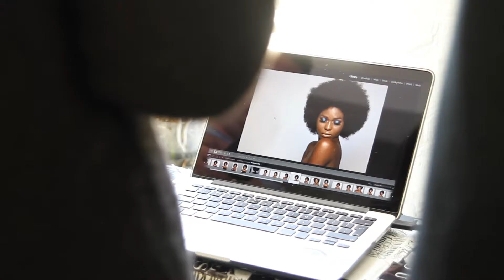The MUL Brand | MADE UP LDN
Introducing Made Up London.

We saw a need to give the consumer what they really want, based on real-life, everyday scenarios. With this in mind, we created a new brand to do just that; a brand where social influencers, creatives and makeup junkies would be at the heart of what we do and with that, Made Up London was born.